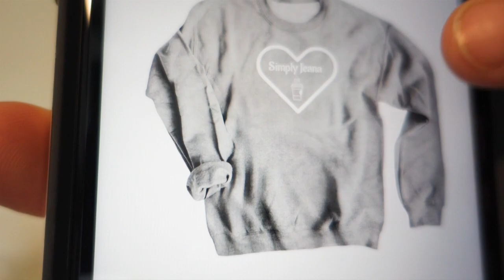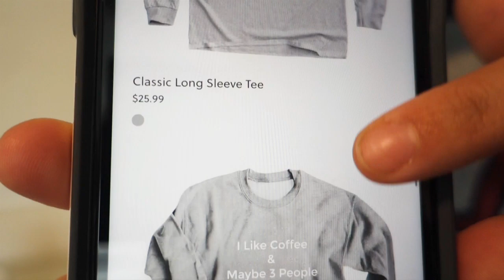Sit Down Sunday | Why We Changed Our Minds About PGS Testing | IVF Update | Are We Starting Soon?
Hey Guys!

Thank you all so much for all of your support on this IVF journey. It is taking a lot longer then I ever imagined it would but I'm so grateful that we are still able to keep trying.

If you would like to purchase a shirt from our bonfire campaign

Get the drop app and earn points while you shop! Use this link for your first $5 reward!

$10 off your first purchase from Erin Condren! (My Favorite Planner!)

xx
Jeana